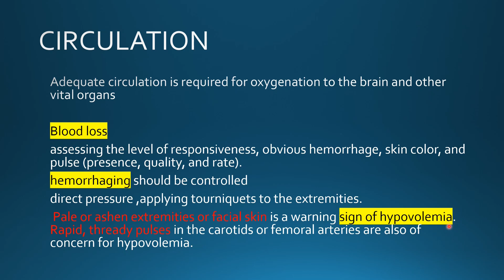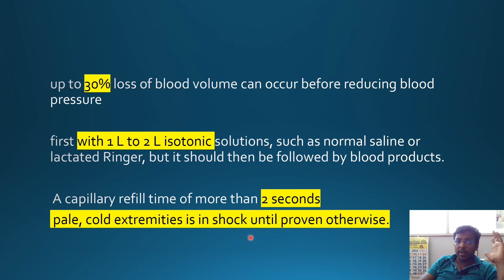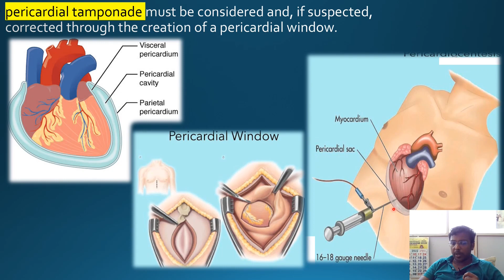PRIMARY SURVEY CIRCULATION C TAMIL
This video is educational purpose for under graduate and post graduate medical students. based on SRB'S manual general surgery book am teaching  . i am DR. Basker Mch plastic surgery working in TVMCH ,TIRUNELVELI, TAMILNADU, INDIA. Dr.Basker's view teaching for MBBS and MS and NURSING students in tamil

Triage is the prioritization of injured or sick individuals based on their need for emergency treatment. Each organization will have their own triage system, which often includes color-coded categories. Triage may be used to meet an organization's short or long-term needs to help determine who gets care first.

What are the 3 categories of triage?
The triage scale consists of 3 levels: category 1 (immediate), category 2 (urgent), and category 3 (non-urgent).

What is triage color code?
RED: (Immediate) severe injuries but high potential for survival with treatment; taken to collection point first. YELLOW: (Delayed) serious injuries but not immediately life-threatening. GREEN: (Walking wounded) minor injuries
primary survey:
 Airway with cervical spine precautions /or protection.

This assessment is of the patency of the patient’s airway. It is assessed by asking a question. If the patient can speak coherently, the patient is responsive, and the airway is open.

Perform either a chin lift or jaw thrust if airway obstruction is identified, although a jaw thrust is preferred if cervical spine injury is suspected.

Chin lift by placing the thumb underneath the chin and lifting forward.

Jaw thrust by placing the long fingers behind the angle of the mandible and pushing anteriorly and superiorly.

Foreign bodies, secretions, facial fractures, or airway lacerations are also sought out. If there is a foreign body, it should be removed. If there are other causes of obstruction, a definitive airway should be established, whether through intubation or the creation of a surgical airway such as cricothyroidotomy. During these evaluations and possible interventions, caution is necessary to ensure that the cervical spine is immobilized and maintained in line.

B: Breathing and Ventilation

This assessment is performed first by inspection. The practitioner should look for tracheal deviation, an open pneumothorax or significant chest wounds, flail chest, paradoxical chest movement, or asymmetric chest wall excursion. Then, auscultation of both lungs should be conducted to identify decreased or asymmetric lung sounds. Decreased lung sounds can be a sign of pneumothorax or hemothorax. This, combined with either tracheal deviation or hemodynamic compromise, can signify a tension pneumothorax that should be treated with needle decompression followed by a thoracotomy tube placement. Open chest wounds should be covered immediately with a bandage taped on three sides to prevent the entry of atmospheric air into the chest. If the bandage is taped on all four sides, it may create a tension pneumothorax.

C: Circulation with hemorrhage control

Adequate circulation is required for oxygenation to the brain and other vital organs. Blood loss is the most common cause of shock in trauma patients.

This is evaluated by assessing the level of responsiveness, obvious hemorrhage, skin color, and pulse (presence, quality, and rate).
Any obvious hemorrhaging should be controlled by direct pressure if possible and, if needed, by applying tourniquets to the extremities. Pale or ashen extremities or facial skin is a warning sign of hypovolemia. Rapid, thready pulses in the carotids or femoral arteries are also of concern for hypovolemia.

It is important to remember that up to 30% loss of blood volume can occur before reducing blood pressure. But, the pressure may remain within normal limits after significant blood loss, especially in children

D: Disability (assessing neurologic status)

A rapid assessment of the patient's neurologic status is necessary on arrival in the emergency department. This should include the patient's conscious state and neurological signs.
E: Exposure and Environmental Control

The patient should be completely undressed and exposed to ensure no injuries are missed. They should then be re-covered with warm blankets to limit the risk of hypothermia.